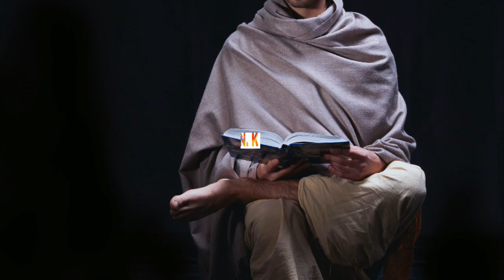बुरे लोगों को अच्छे काम नहीं करने चाहिए | bure logo ke sath kya karna chahiye | knowledge | knoleg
बुरे लोगों को अच्छे काम नहीं करने चाहिए | bure logo ke sath kya karna chahiye | Chanakya niti

Namaskar Dosto Swagat hai aapka Apne channel ultimate knowledge par doston apni Aaj kiss video mein hum log baat karenge Chanakya ki niti ke bare mein aur jaane Mein Life Ki Kuch important fact's ke bare mein